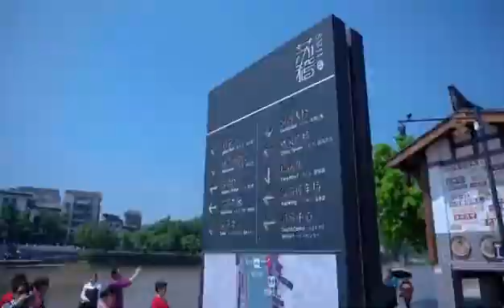jiazhou Food & Culture Festival